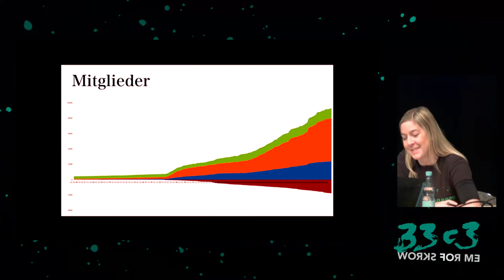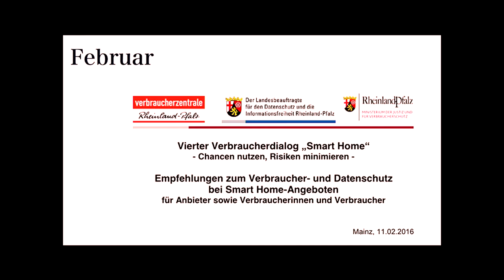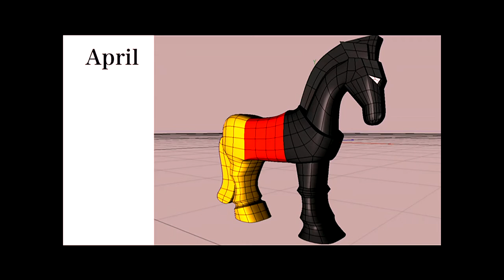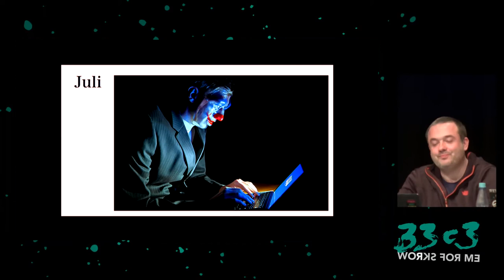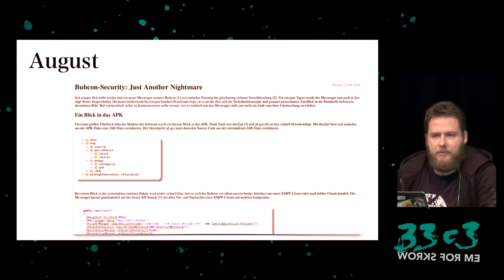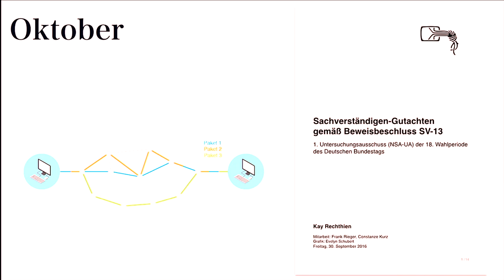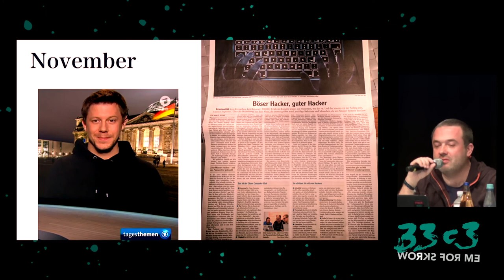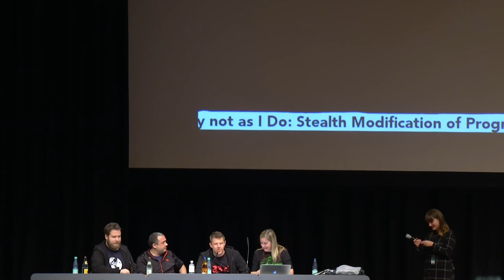CCC-Jahresrückblick 2016 (33c3) - traduction française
Wir werden einen Überblick über die Themen geben, die den Chaos Computer Club 2016 beschäftigt haben. Neben der Zusammenfassung und der Rückschau auf das vergangene Jahr wollen wir einen Blick in die Zukunft wagen.

frank Linus Neumann Constanze Kurz nexus